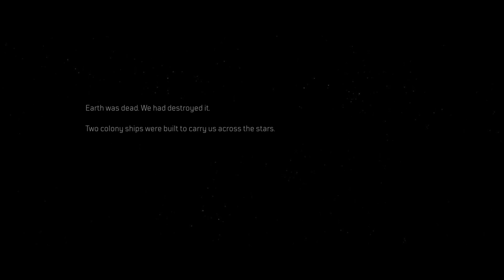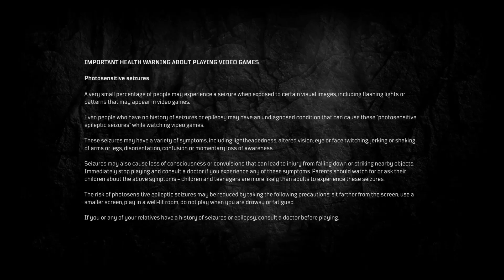But where was flag? - Outriders- Episode 1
New game! New episode! outsiders here we come!